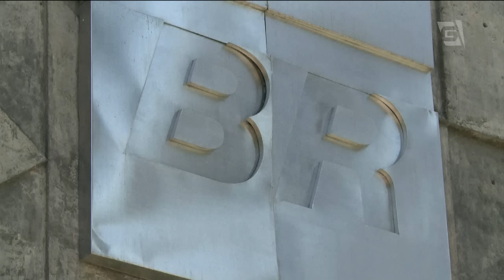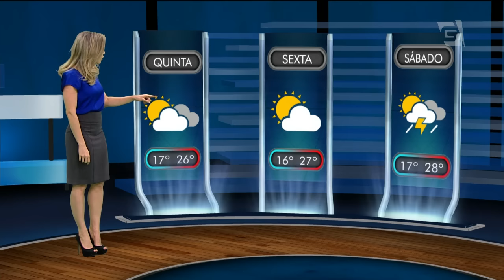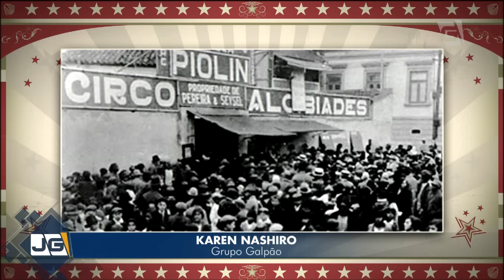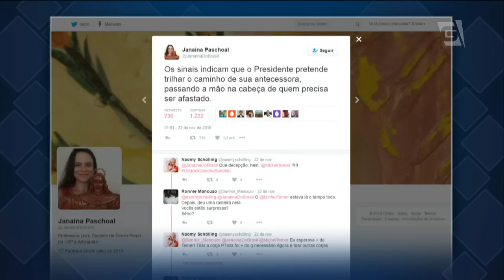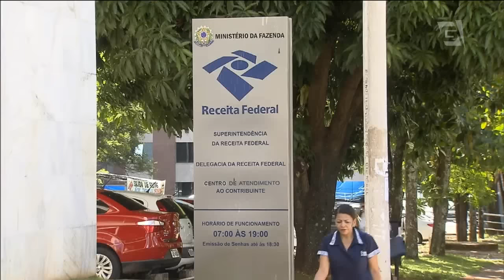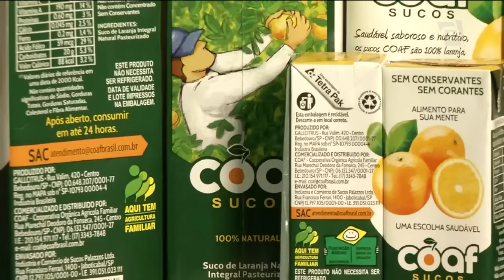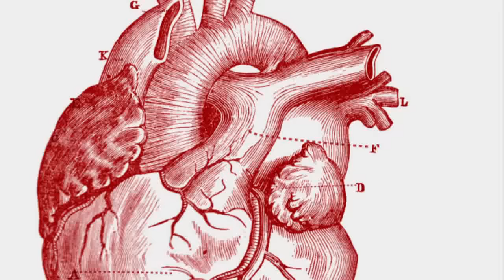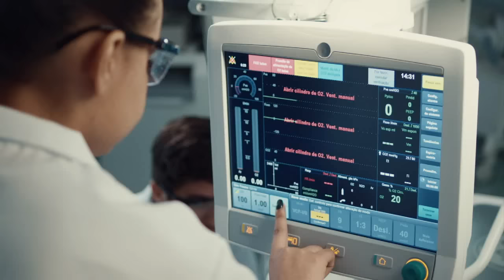Jornal da Gazeta - 23/11/2016